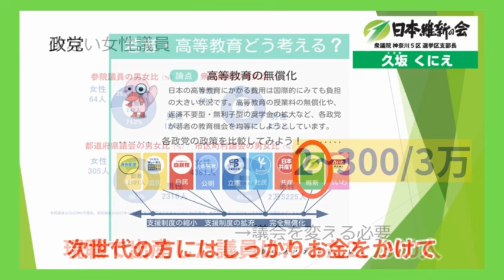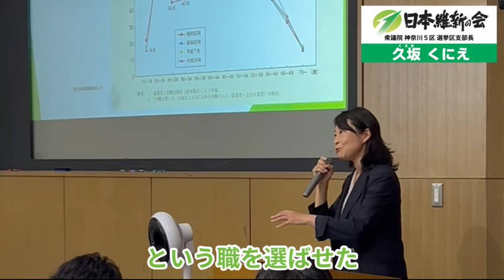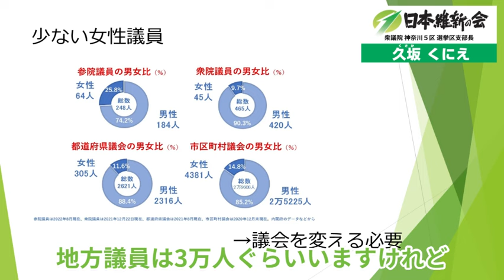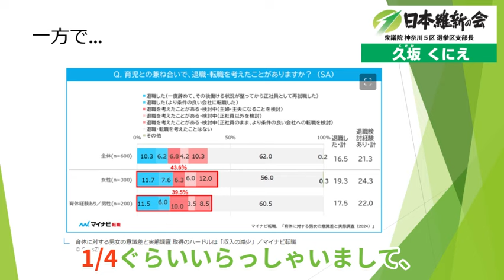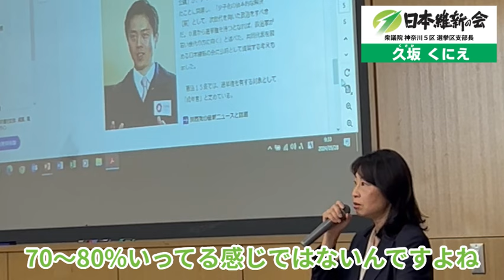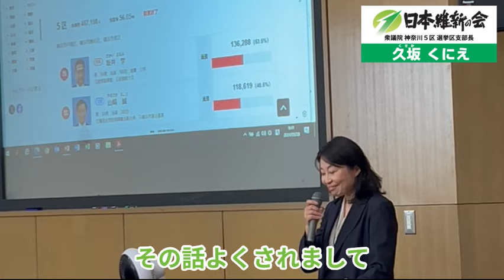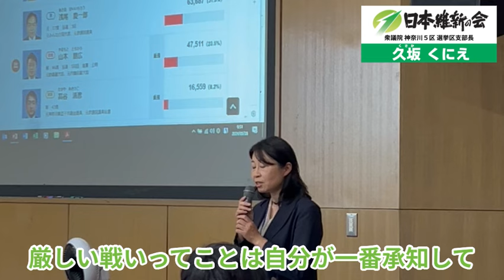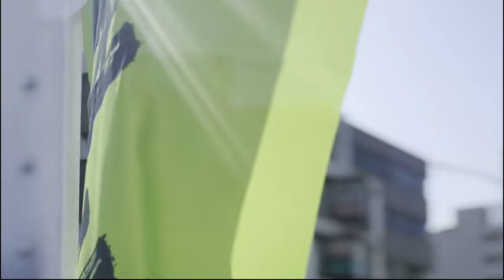【衆議院神奈川5区】高校生からの20の質問に答える！日本維新の会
子育てしながら市議会議員18年！
国政へ挑戦！
日本維新の会 【久坂くにえ】 です。

現役高校生からの20の質問に答える！
戸塚区内の高等学校にお招きいただき、現役高校生の方々へお話をさせていただきました。
日本維新の会ってどんな党なの？
久坂くにえってどんな人なの？
皆さんの一票一票の積み重ねで政治は変わります。
是非、党や候補者の考えを知って、投票に行ってください！

日本維新の会　衆議院神奈川5区（横浜市戸塚区、泉区）支部長『久坂くにえ』の公式ラインに是非ご登録ください↓↓